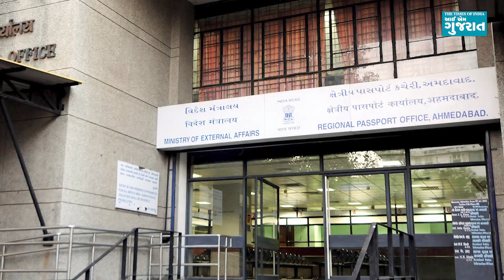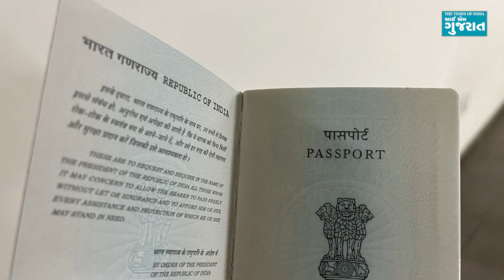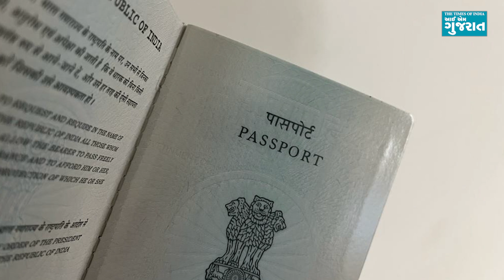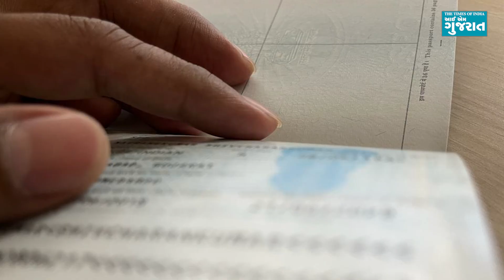તમારા નામ પાછળ 'ભાઈ-બેન' પ્રત્યય છે તો વિદેશના વિઝામાં મુશ્કેલી આવશે, અપ્લાય પહેલા ભૂલ સુધારી લેજો!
ગુજરાત રાજ્યમાં છેલ્લા ઘણા દશકાઓથી એક પરંપરા ચાલી આવે છે. એ છે નામની પાછળ માનવાચક પ્રત્યય ઉમેરવાની. એમાં લોકો કોઈના પણ નામની પાછળ ભાઈ, બેન, ચંદ્ર જેવા પ્રત્યય લગાડતા હોય છે. જોકે અત્યારે હવે લાંબાગાળે આના કારણે ઘણી મુશ્કેલીઓનો સામનો કરવો પડી રહ્યો છે. એક મહિલાને જ્યારે વિદેશ જવું હતું ત્યારે તેને વિઝા માટે અરજી કરવાની હતી. પરંતુ તેના આધાર કાર્ડ, પાન કાર્ડ સહિતના ઓફિશિયલ ડોક્યુમેન્ટ્સમાં એક જ નામનો ઉલ્લેખ કરાયો હતો. એટલે કે તેમના નામ પાછળ બેન નહોતું લખવામાં આવ્યું. પરંતુ પાસપોર્ટ પર તેમના નામ પાછળ બેન લખવામાં આવતા હવે વેરિફિકેશન સહિત વિઝા પ્રોસેસમાં વાંધો આવી શકે એવી સ્થિતિ ઉત્પન્ન થઈ ગઈ હતી.